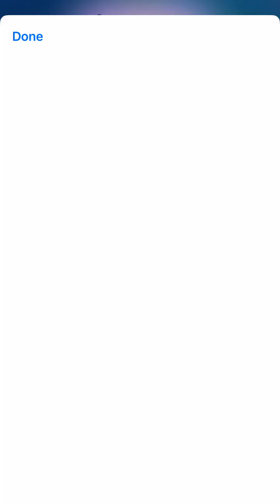Cook & Merge Gameplay #97 (Android & iOS)